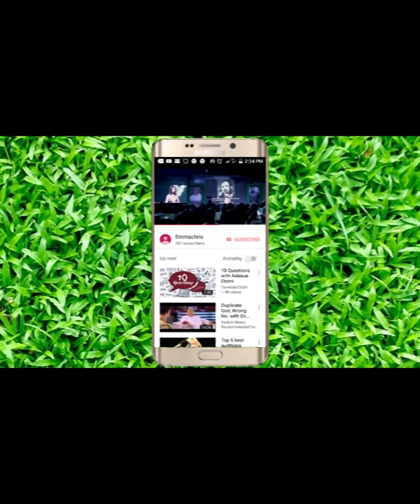Queen Ogunwusi Naomi And Her Royal Glamour In The Palace of Ooni of Ife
Queen of the source, Queen Naomi Ogunwusi shows up as she displays the glory in Royalty.